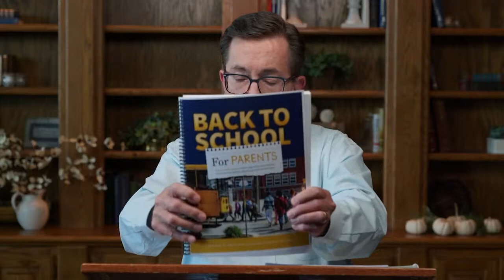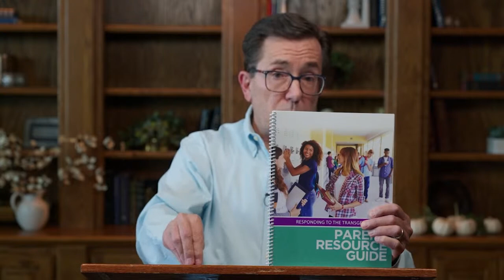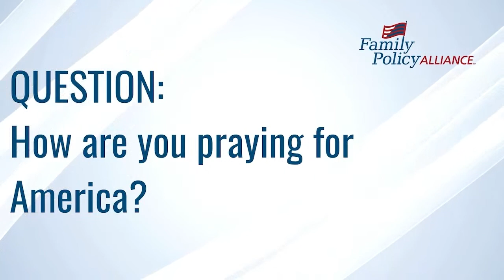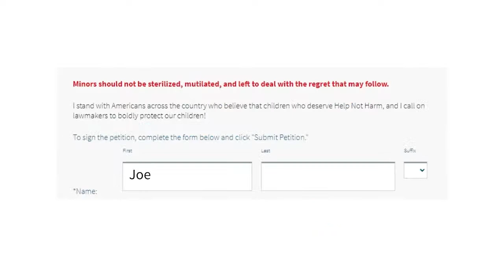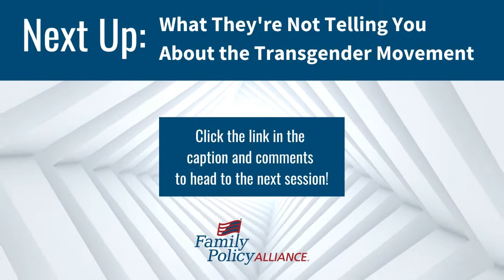Help Not Harm Summit: Protecting Children & Talking About Sex&Gender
Calling all parents and grandparents! (And, for that matter, any grown-ups who wonder how to talk to a child about sex and gender). This session is all for you! Come to a practical session, sponsored by Focus on the Family, where you’ll learn the best ways to talk to the kids in your life about this critical issue of our day.